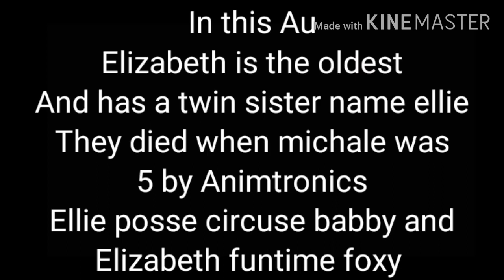The kids are coming (secret Afton Au I'm working on)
So'g not mine
Song : kids are coming